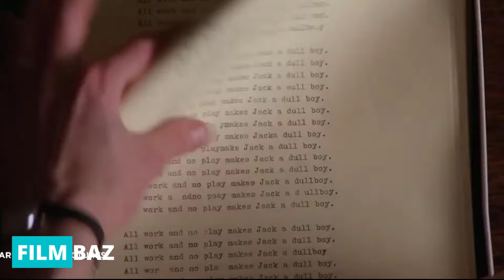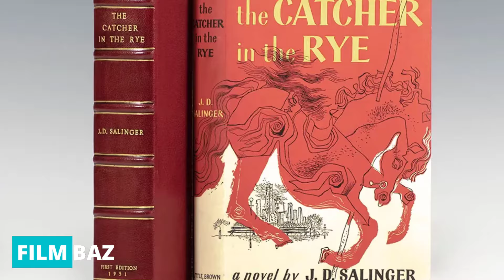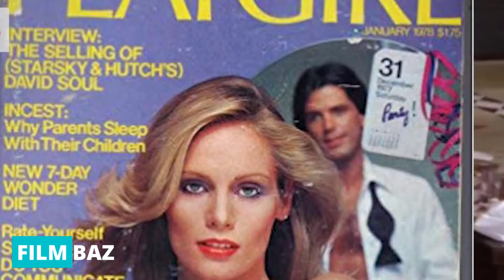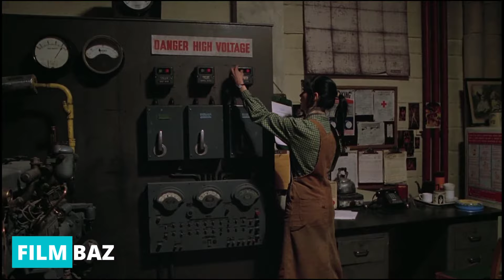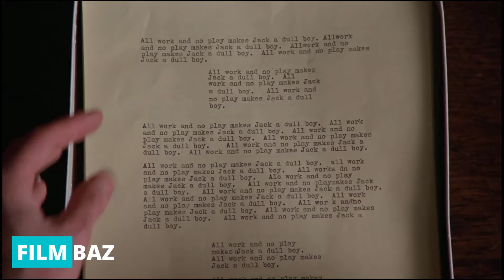تفسیر و سمبل شناسی فیلم درخشش ساخته استنلی کوبریک - THE SHINING (1980) Explained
توی این ویدیو قراره بریم سر وقت یکی از پیچیده ترین آثار سینمایی جهان
یعنی فیلم درخشان یا همون شاینینگ ساخته سال 1980
این فیلم رو استنلی کوبریک ساخته یعنی از معروف ترین و بزرگترین کارگردانان تاریخ سینما
این فیلم هم از نظر پیچیدگی یکی از پیچیده ترین فیلم های تاریخ سینماست
فیلم لایه های متفاوتی داره همین طور معانی پنهانی در داستان وجود داره

00:00 - مقدمه
00:58 - نشانه های جنون و متوهم
02:06 - معرفی شخصیت ها
07:50 - اولین نشانه جنون
10:26 - اتاق 237
13:42 - ملاقات با زن زیبا
16:39 - جک نماد خشونت
19:06 - مشخص شدن جنون
23:27 - عکس پایانی